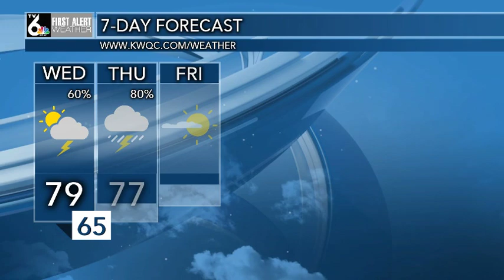First Alert Forecast